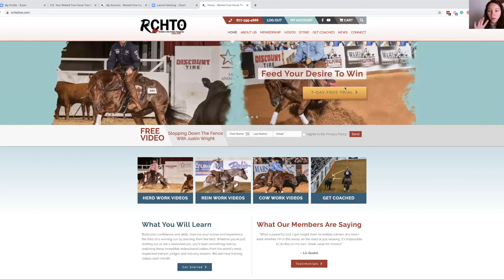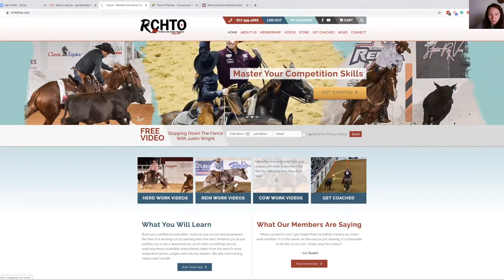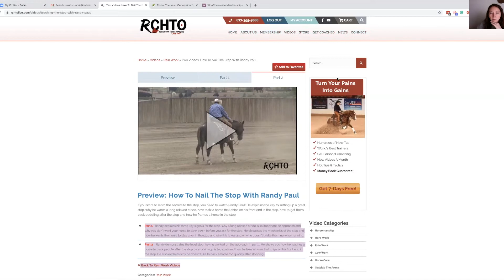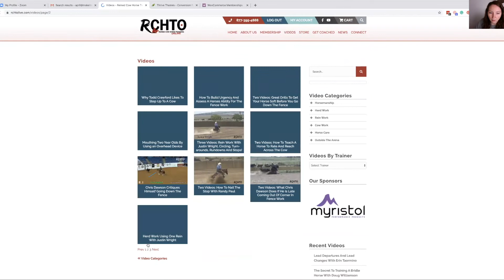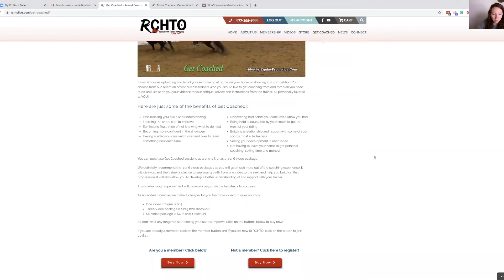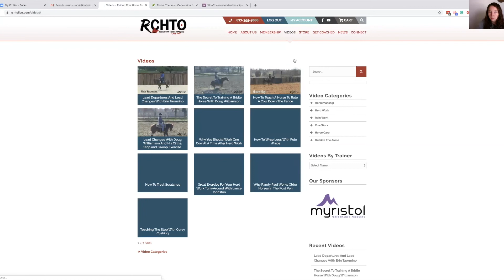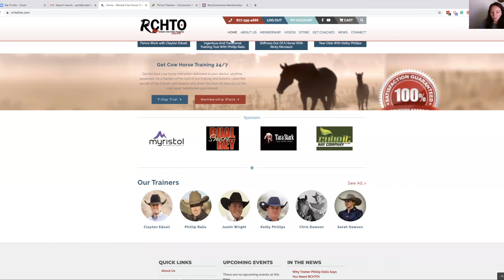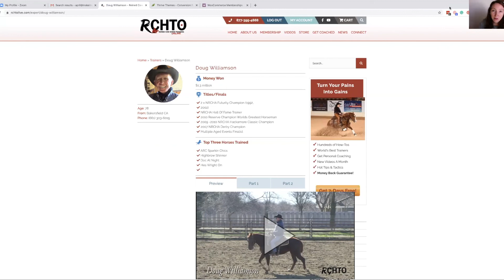Reined Cow Horse Training Online Platform | Membership Platform Review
Reined Cowhorse Training Online Platform | Membership Platform Review// I am review this platform in the video and compare it  a little to Dressage Today OnDemand.  This platform has a lot of great features. Even an option to pay for video feedbacks from the trainers that are part of the platform.

Systems they Use:
Thrive Themes
WordPress

• About April Hardeman: She is an equestrian that owns and equine inspired business where she helps business owners online with their tech, creating online and membership platforms, and Facebook Advertising.